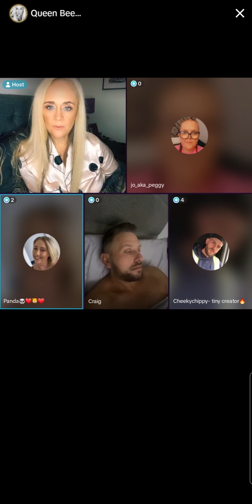More discussion about Anthony Q Lion